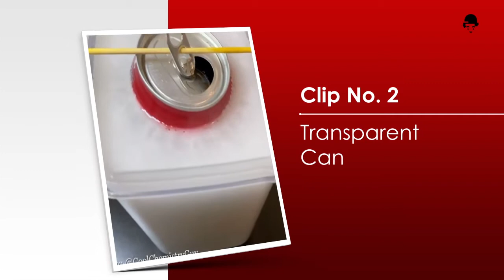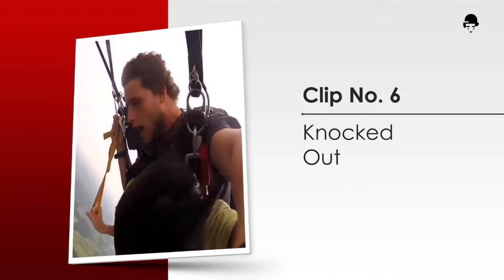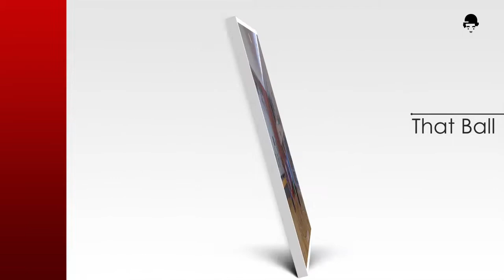Hot Babes & Hot Peppers (Episode 15)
Greetings! In our Episode 15, is an 10 compilation video featuring
Hottest Peppers Experience, Transparent Coke, Lovable Kids and lots more to brighten up your day.
I hope that this video and each videos in this channel will put a
smile on your face and forget your worries for a while. Enjoy!

Hot Hotter Hottest

Hot Babes & Hot Peppers
Number 1
Two pretty ladies tried the hottest pepper challenge and the result
did not turn out well.

Transparent Coke in Can
Number 2
This guy tried to prove that its possible to make a can of soft-drinks
transparent by using Sodium Hydroxide!

Sleepy Toddler
Number 3
This kid fell asleep while lining up to pay for his grocery.

Barrel-eye Fish
Number 4
A bizarre deep-sea Barrel-eye Fish with transparent head and tubular
eyes that pivots under a clear dome.

Childhood Sweetheart
Number 5
These two lovable kids are so amused at kissing each other.

Knocked Out
Number 6
A parachute trainee pass out in the middle of their flight tutorial.

Chinese Marbles
Number 7
A very imaginative creativity on marble craftsmanship at its finest.

Kids First Kiss
Number 8
A kid on cloud nine after kissing his crush.

Shoot That Ball
Number 9
Skills and luck played a great part in this basketball trick.

Groovy Goat
Number 10
This goat happens to have the infectious groove.

VIDEO CLIP REFERENCES

Barrel-eye Fish (Macropinna Microstoma)
a deep-sea fish with transparent head and tubular eyes
by the_deep_blues

For the first time, a large Pacific barrel-eye fish - complete with
transparent head - has been caught on film by scientists using
remotely operated vehicles at the Monterey Bay Aquarium Research
Institute.  The deep-sea fish's tubular eyes pivot under a clear dome.

MUSIC BED & SOUND EFFECTS

A Hand In The Dark (Cinematic/Dark)

Wellington Coffee Shop (Hip-Hop & Rap / Funky)

Pluckandplay
(Dance & Electronic / Happy)

Opened Eyes Woke (Pop / Funky)